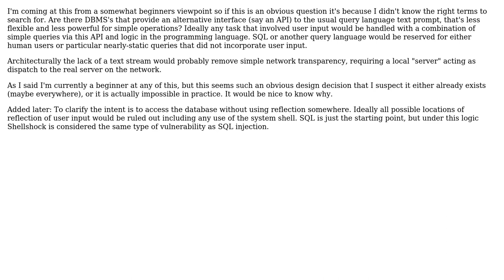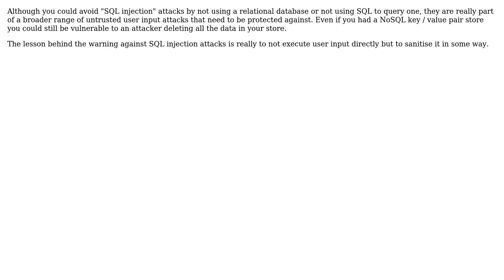Is it possible to avoid SQL injection by not using a Query Language for most tasks? (2 Solutions!!)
Is it possible to avoid SQL injection by not using a Query Language for most tasks?

With thanks & praise to God, and with thanks to the many people who have made this project possible! | Content (except music & images) licensed under CC BY-SA | Music | Images & others | With thanks to user Encaitar user Dylan Meeus user davolfman and the Stack Exchange Network Trademarks are property of their respective owners. You are responsible for your own actions.